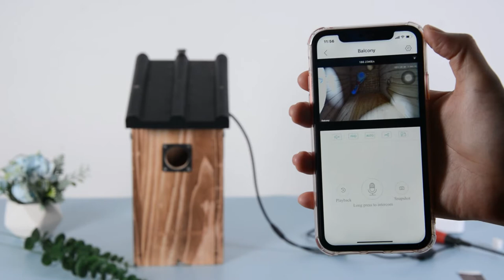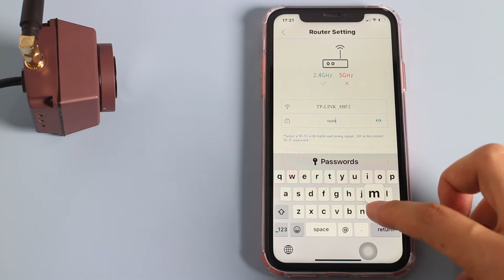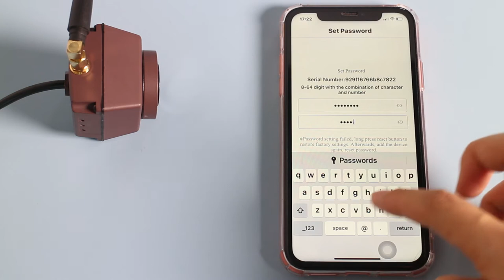Guide d'installation de la caméra Wi-Fi extérieure Nichoir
L'installation de caméras de nichoirs pour l'observation des oiseaux est en fait une activité populaire et bénéfique pour les amoureux de la nature ou les ornithologues amateurs de tous âges. Grâce à la technologie, il est possible de regarder ce qui se passe à l'intérieur du nichoir uniquement à l'aide d'appareils mobiles, comme un smartphone, une tablette ou un PC , à distance et de manière pratique, en éliminant toute perturbation des oiseaux en ouvrant le nichoir.Maintenant, vous pouvez utiliser une caméra de nichoir extérieure pour créer un système d'observation des oiseaux plus fiable.Cette vidéo va montrer comment configurer une caméra de nichoir WiFi extérieure et regarder 3MP des séquences de haute qualité avec smartphone, ainsi que le guide d'utilisation. Un véritable test d'étanchéité est fourni pour vérifier la capacité de résistance à l'eau de la caméra.

Produit connexe et obtenez plus de détails :
Si vous avez des questions, dites-le nous en commentaire.